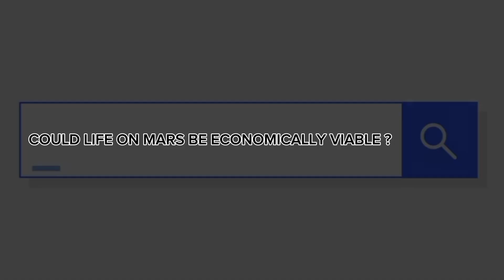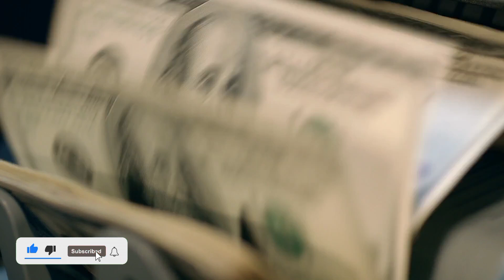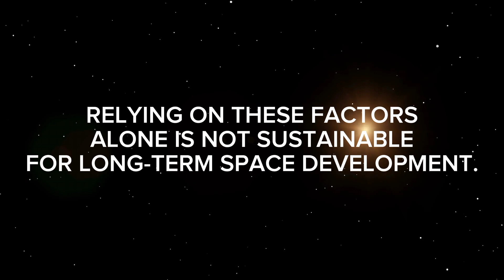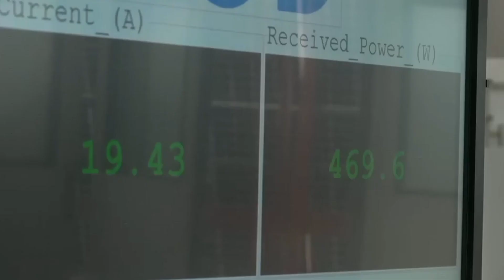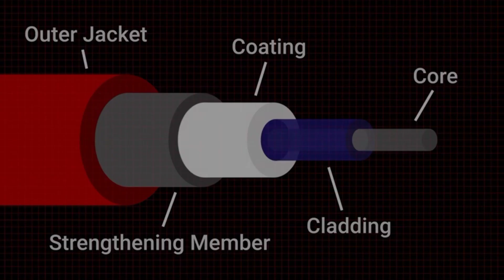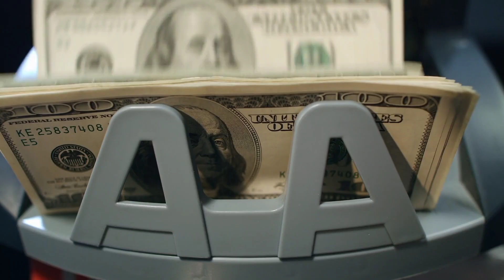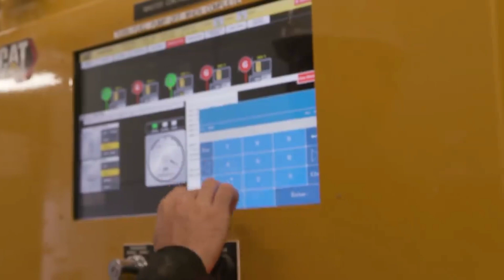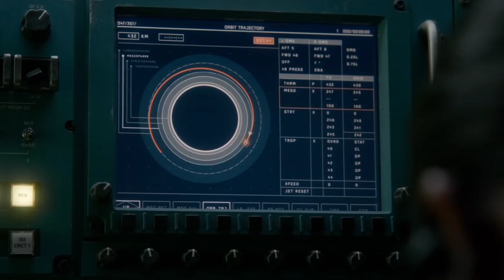Will Sending Humans To Mars Ever Be Worth The Cost?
As visionaries like Elon Musk dream of colonizing the Red Planet, we weigh the immense technical challenges against potential ECONOMIC incentives.

Discover the resources Mars may one day supply like WATER, rare minerals, and renewable ENERGY from solar power. But with starting costs estimates in the 100s of billions, can colonists establish a self-sustaining MARTIAN economy?

Learn about cutting-edge ideas to minimize startup costs through 3D printing, aeroponics, and even underground cities. But will Martian industries like mining, manufacturing, and tourism really take off?

We analyze Musk and Bezos' colonization plans as WELL as opportunities for scientific research outposts. Experts explain factors that could catalyze commerce like international cooperation, privateers, and emerging SPACE technologies.

By exploring every aspect of pioneering life on Mars - from jobs to infrastructure to legal framework - we separate speculative speculation from substantive steps toward a new era of OFF-WORLD business. Could living off-Earth go from fiction to an Interplanetary FREE MARKET in our lifetime?